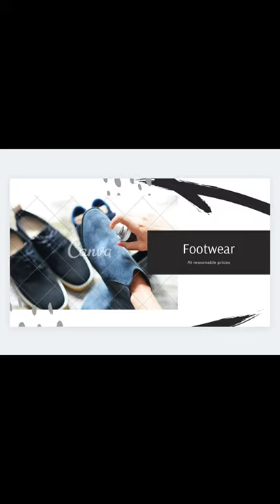Footwear women🥿 by Oneshop198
One shop for all latest brands clothes and accessories.
Shop  whatever u want at very low and affordable prices.
From Kids wear to women fashion and mens latest brands . everything at just one platform.

Oneshop198
One shop 198
ONE SHOP 198
ONESHOP198